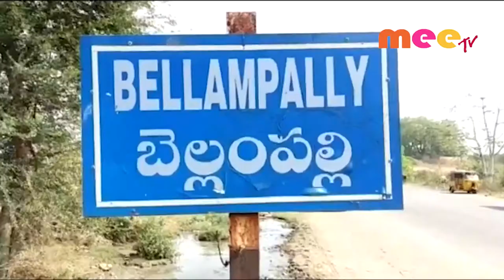పోలీసుల కార్డెన్ సెర్చ్//04.11.2019//MEETV NEWS//